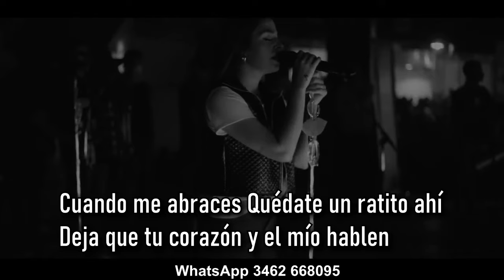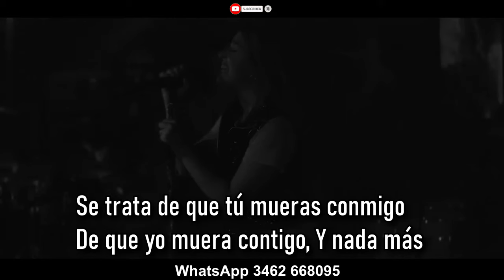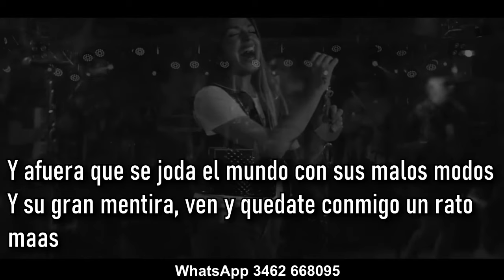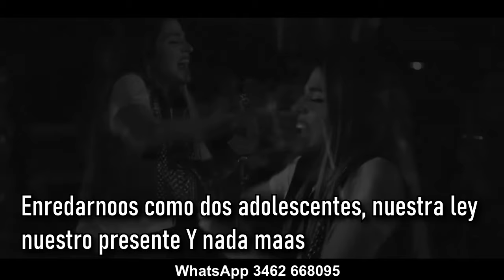Eugenia quevedo Dame tu alegria ( KARAOKE )